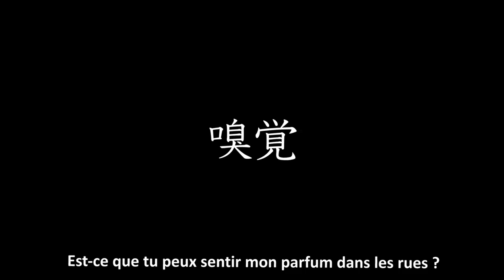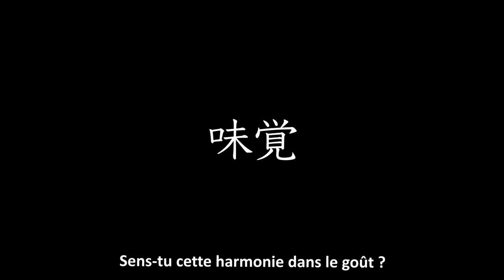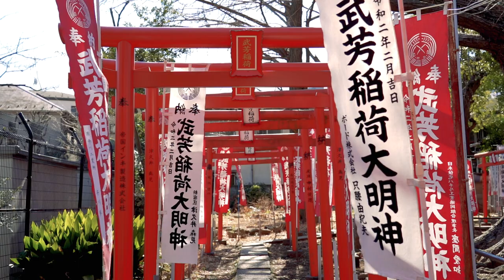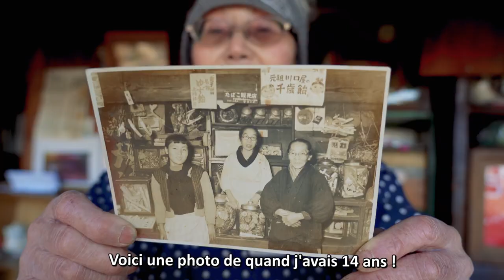TOKYO raconté par 5 Japonais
Tokyo des 5 sens en 5 minutes raconté par 5 Japonais...

0:00 Introduction
0:54 Tokyo raconté par 5 Japonais
6:26 Conclusion

Une vidéo très particulière : un challenge avec l'illustre Amine de Japania et Pape San le grand patron.
Réaliser une vidéo de 5 minutes en 10 jours en respectant plusieurs contraintes...

ICHIBAN JAPAN